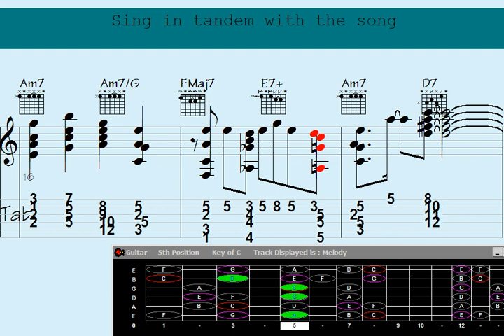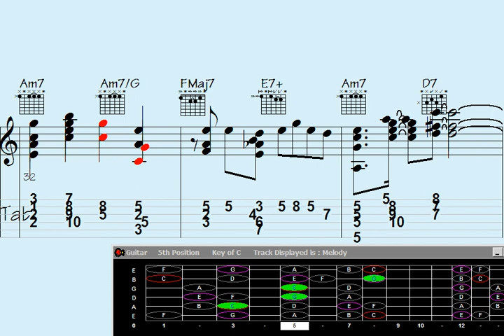🔳Produced: Guitar Chord Melody - Song: Disappearance in the Tropics - Unleash Your Musical Journe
Disappearance in the Tropics | Sign up for notifications about new videos and never miss an update

"Experience a mesmerizing musical odyssey with this beautifully crafted guitar chord melody titled 'Disappearance in the Tropics.' Immerse yourself in a world of breathtaking melodies that will ignite your passion for music. Let the harmonious blend of chords and captivating notes transport you to exotic landscapes and evoke emotions like never before. Embark on a journey of sound that knows no boundaries."